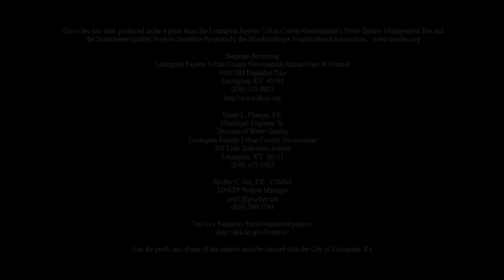Pets - Animal Care and Control part 2 of 2 parts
This is a presentation about animal care and control in Lexington Kentucky.  This is part two of two parts.  The presenter is Sgt. Browning of the Lexington-Fayette Animal Care and Control, LLC. This material is part of the Living Green in Meadowthorpe Environmental Education Project.  Details of the program can be found This video is copyrighted.  Contact LFUCG - Division of Water.